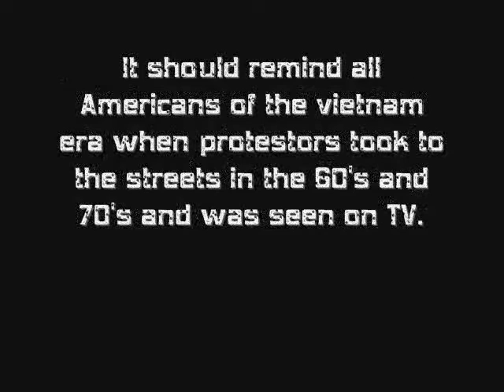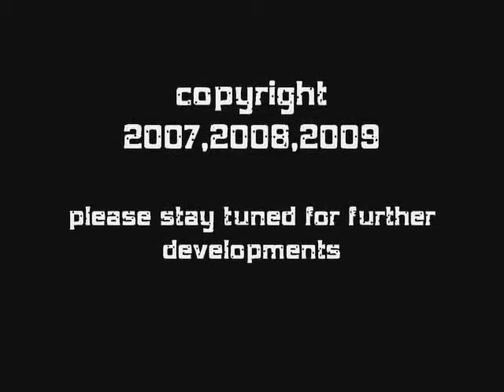OlmazeyTV "Rightousness vs. Dictatorship" The civil unrest in Iran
olmazey with a pictorial view of the civil uprising in Iran.